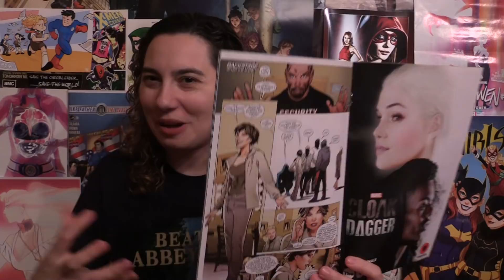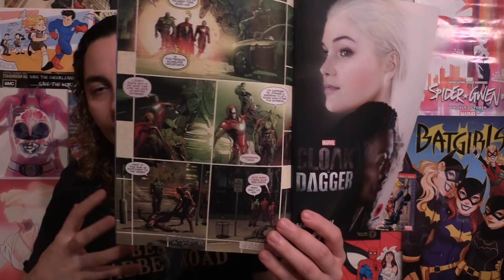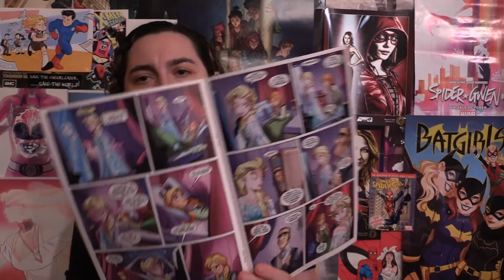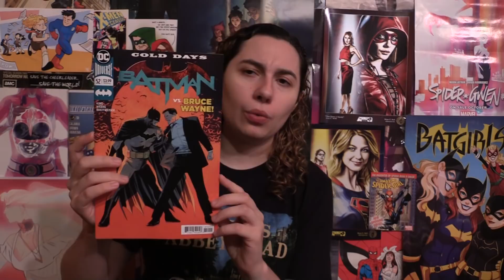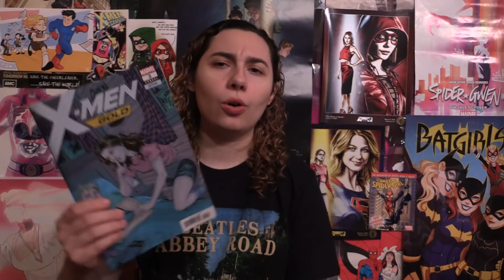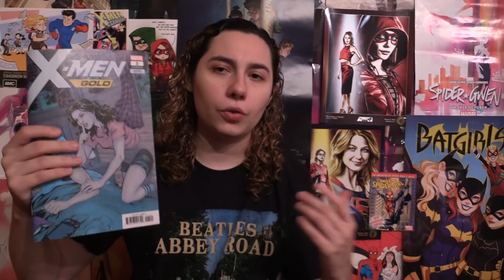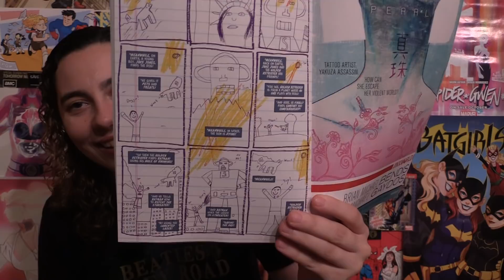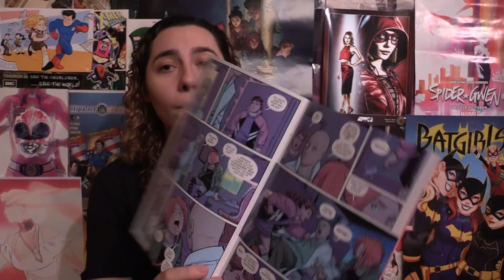Comic Uno Episode 251 (Infinity Wars #1, Batman #52, and More)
Here is my comic book show where I review all the comics I read this week in one show. Here are the comics I review:

Go Go Power Rangers #12
Batman #52
Deathstroke #34
Injustice 2 #31
Mister Miracle #10
Paper Girls #23
Ant Man And The Wasp #4
Astonishing X-Men #14
Hunt for Wolverine Weapon Lost #4
Infinity Wars #1
X-Men Gold #33
X-Men Gold Annual #2
Frozen Breaking Boundaries #1
The Seeds #1